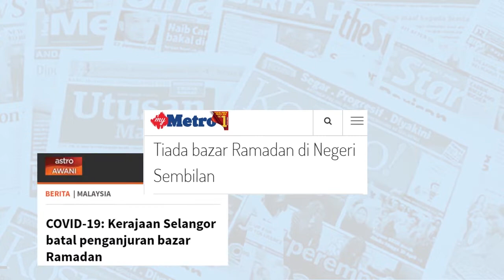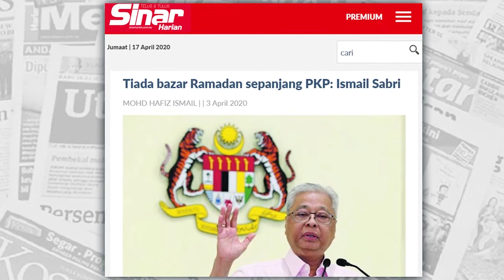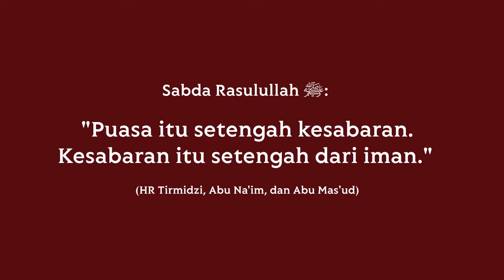Ramadhan Tanpa Bazar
16 April, kerajaan umumkan yang sebarang bentuk bazar tidak dibenarkan. Bagaimana agaknya suasana Ramadhan tanpa bazar tahun ini?

Nampaknya, kita kena bersedia untuk order dan tunggu sahaja di rumah.
Dapat lebihkan ibadah dan kurang pembaziran mungkin.

Untuk peniaga yang ingin mendaftar dalam platform e-Bazar 2020 dan juga yang ingin cari pendapatan sebagai 'Rider', boleh ke